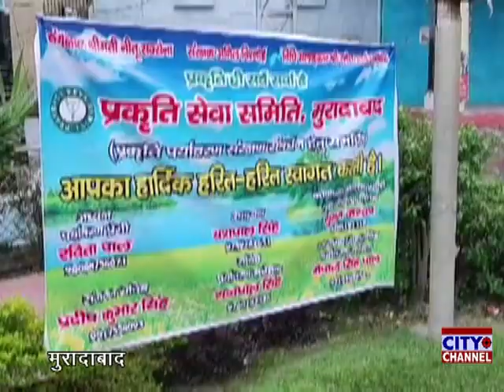प्रकृति सेवा समिति की बैठक हुई संपन्न पर्यावरण संरक्षण को समर्पित मिट्टी तिलक कार्यक्रम